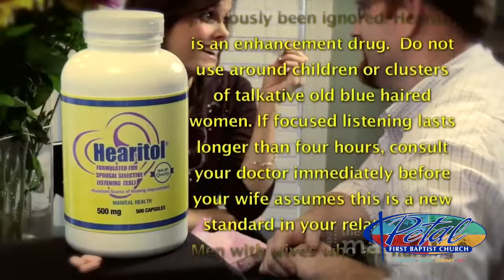The Call to Rise Up and Be Men of God